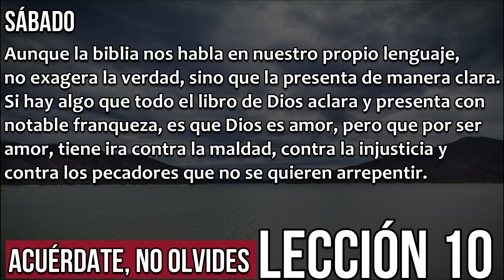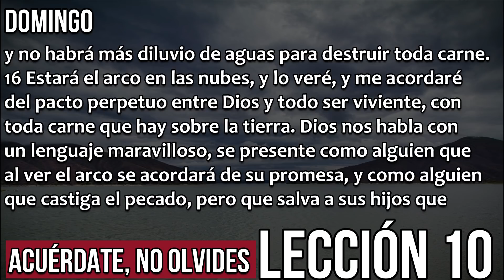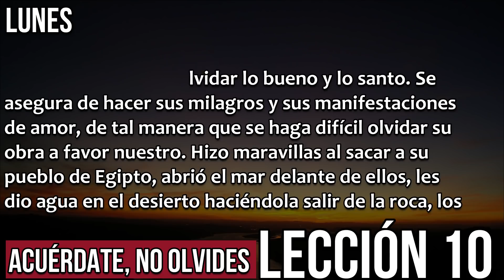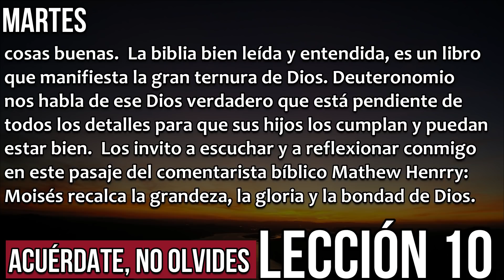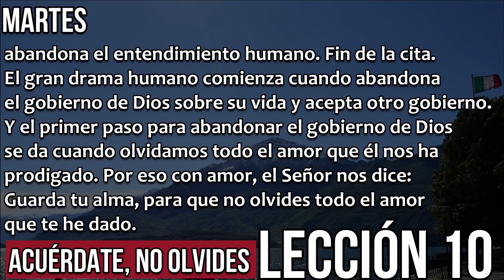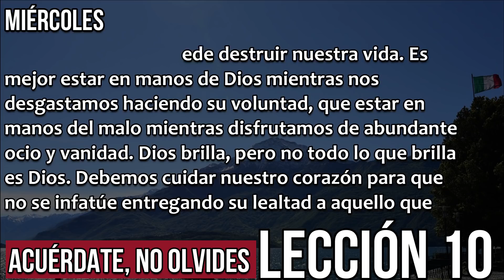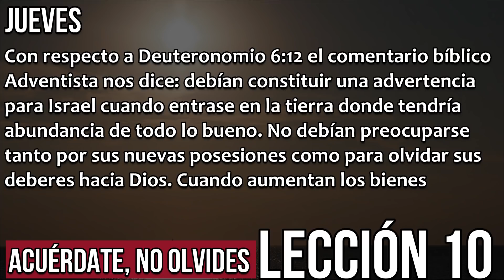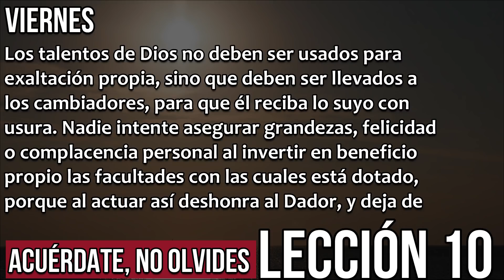Lección 10: “acuérdate, No Olvides” - Escuela sabática 2021 - Comentario día por día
Muchas gracias a todos los que con amor escuchan el mensaje y lo comparten con sus contactos. Sigamos orando los unos por los otros. Ya pronto viene nuestro Señor y Rey. Maranata - Cristo viene pronto.

Escuela sabática 2021 - Comentario día por día - En defensa de la fe. Natanael Valoyes.

Edición de Vídeo: David Camelo Carvajal
Dirección, guion y narración: Natanael Valoyes

Sábado, Noviembre 27
“acuérdate, No Olvides”
Domingo, Noviembre 28
Recordar El Arco Iris
Lunes, Noviembre 29
Acerca De Los Tiempos Pasados
Martes, Noviembre 30
“guárdate [...] Para Que No Te Olvides”
Miércoles, Diciembre 01
“comerás Y Te Saciarás”
Jueves, Diciembre 02
Acuérdate De Que Fuiste Siervo
Viernes, Diciembre 03